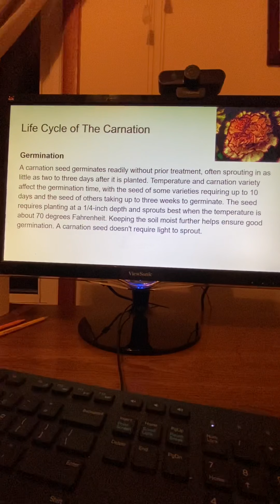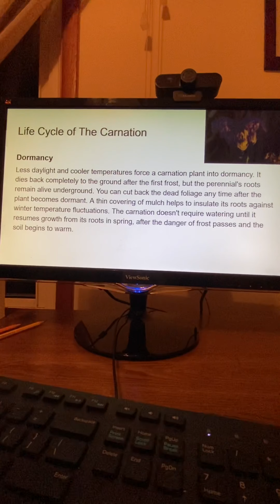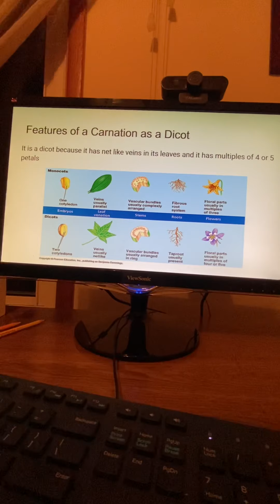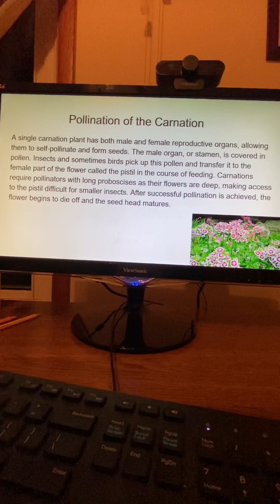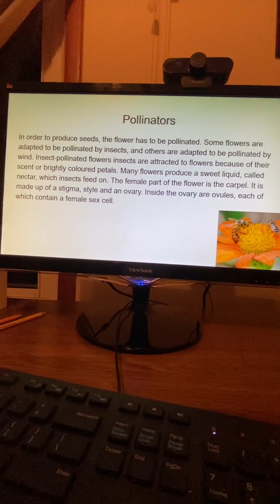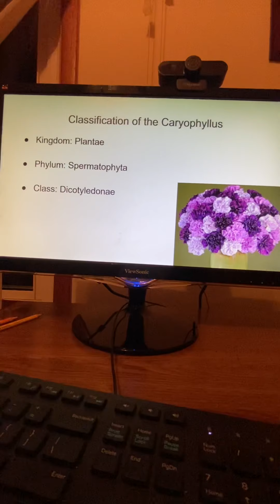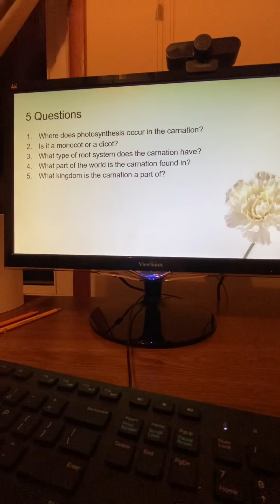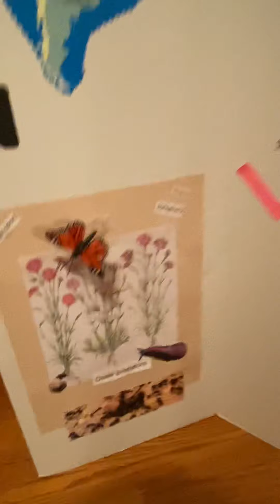Angiosperm project- Mr. S